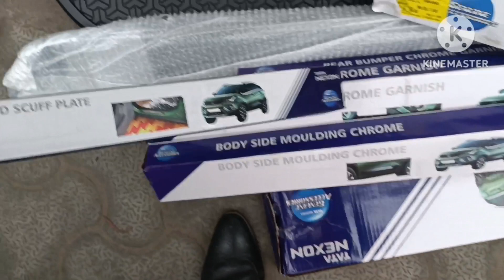Tata nexon all new accessories||nexon top model mein ye jaruri accessories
°Thank you so much you have given so much love to all the earlier videos I hope you will like this video very much and you will just suggest and whatever you are Quiry  my number is whatsapp then you can call Me📞🚗🚗
 Maybe
 I request you to support and support me and suggest me how to upload videos so that you will get good benefit.

°Monu taneja
°Accessories manager
True North Automobiles pvt ltd

Nexon all accessories details
:-3d trunk mat
-7d mat
-mud flap
-door visor
-front bumper chrome
-rear bumper chrome
-bcp
-door step
- scuff plate
-car cover

App tweeter pe bhi dekh skte he.